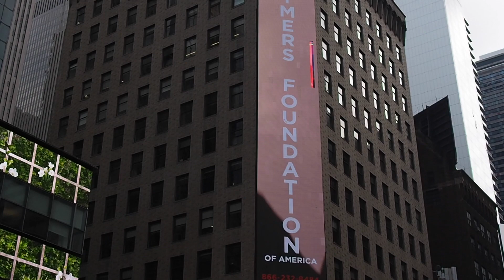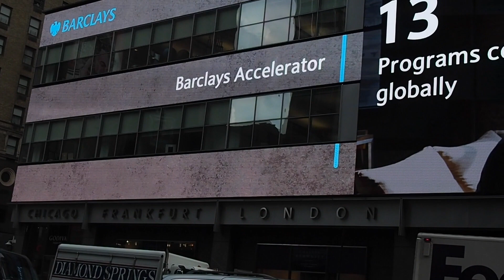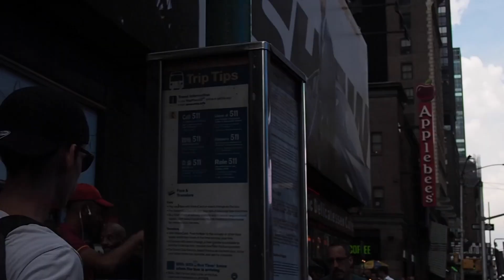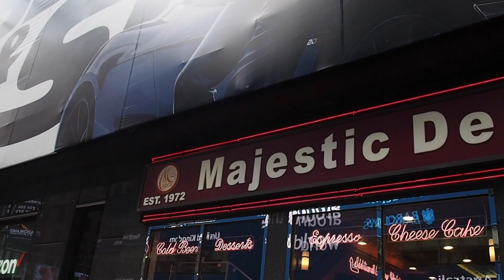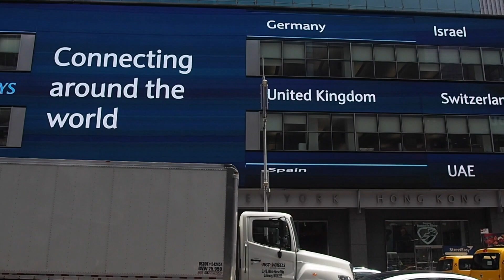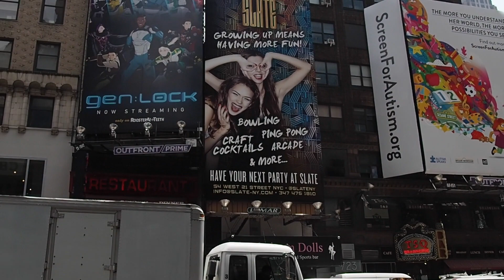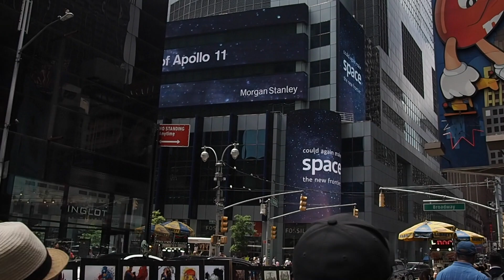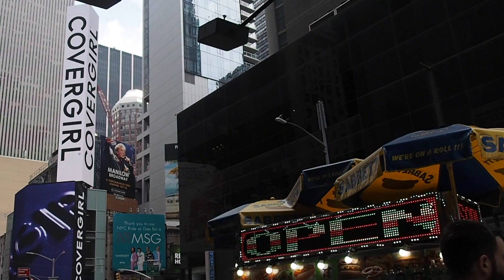Time Square, Manhattan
This video is about Time Square, Manhattan